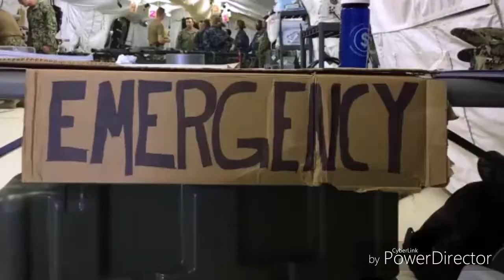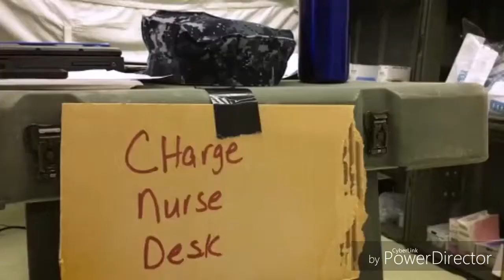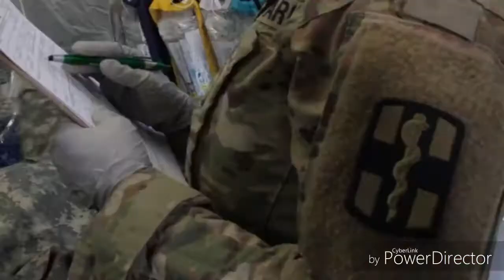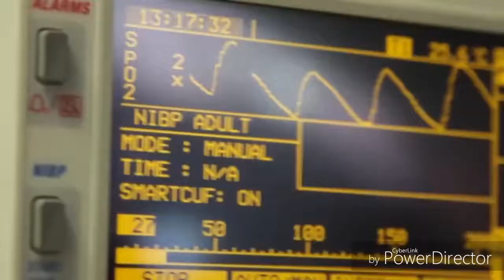As the battlefield escolated, the health taem worked hard to handle thedead and wounded troops......